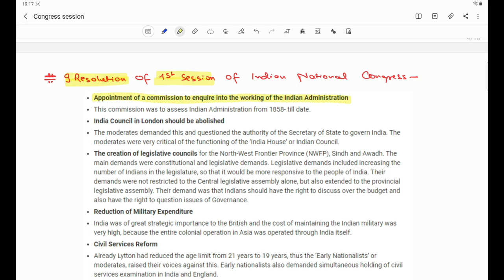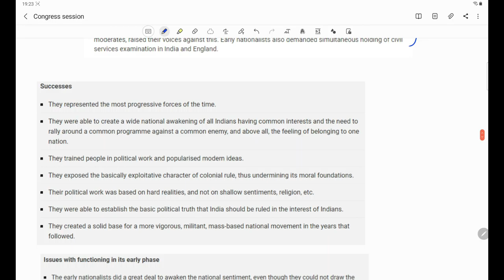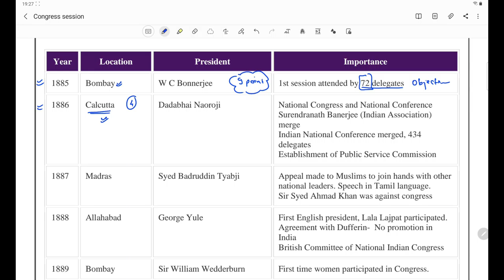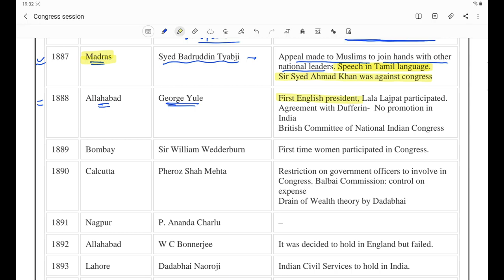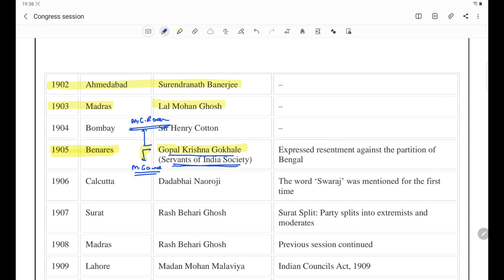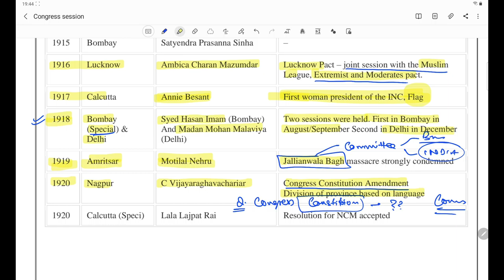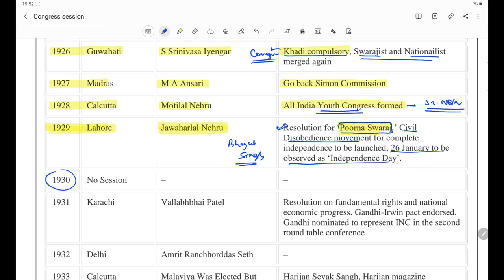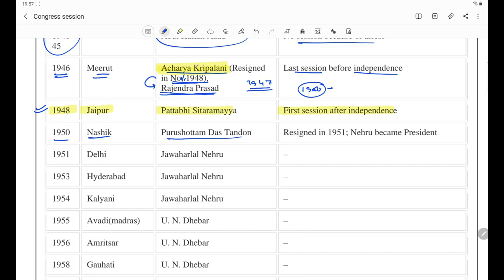Modern History Series (16): Congress and other Organizations, Session and important events